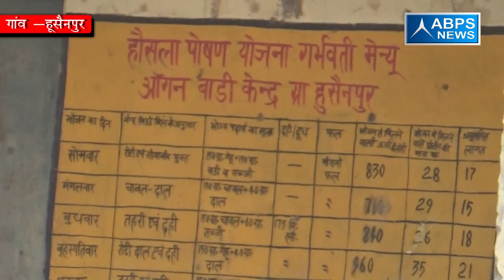ग्राम हुसैनपुर ,ब्लॉक सरसावा , जिला सहारनपुर